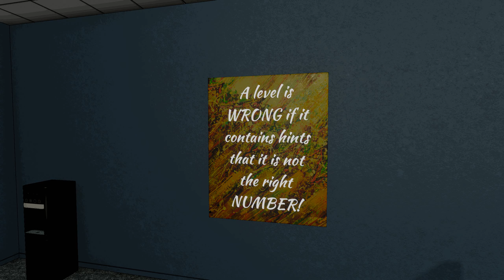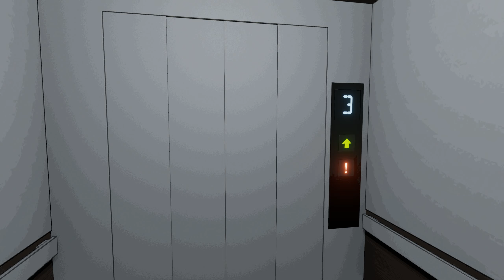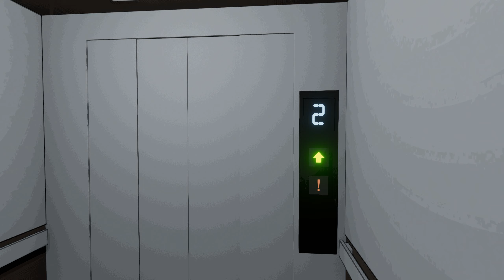Elevator Warp Gameplay (Demo)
Your goal is simple. Take the elevator to floor 6. But this is no ordinary elevator... Who knows which random floor you'll end up at. A hotel, dungeon, hedge maze, a train? Check the clues on each floor to be able to progress, and achieve the perfect run!